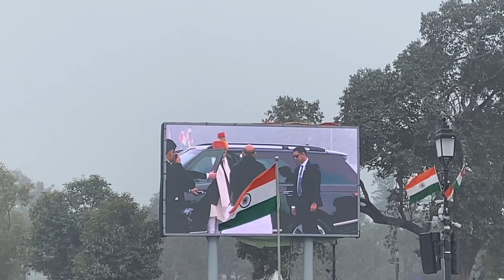Republic Day Parade(2023)🇮🇳|| World Record bnn gya is baar to🫶🏻🇮🇳|| Indian Army is best🇮🇳